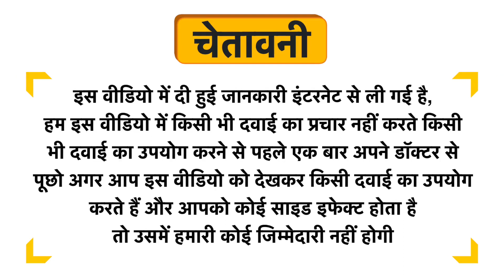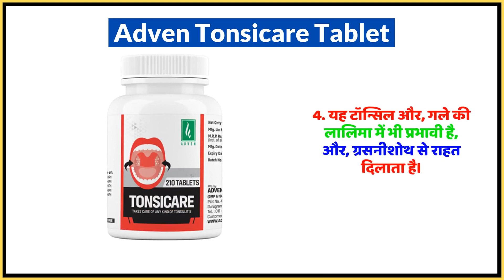Adven Tonsicare Tablet Uses in Hindi | Side Effects | Dose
Adven Tonsicare Tablet Uses in Hindi | Benefits | Side Effects | Dose